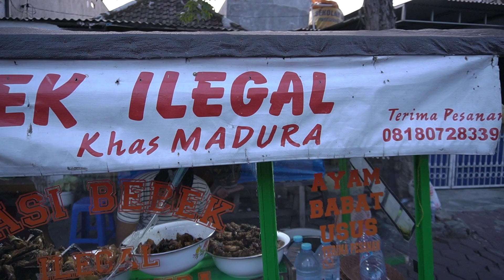30 EKOR BEBEK ILEGAL AMBLAS DALAM HITUNGAN JAM!!!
Nasi Bebek Ilegal Khas Madura Sangat Laris Manis, Baru Buka Langsung Antri, Tak Heran Jika Dalam Hitungan Jam, Bisa Menghabiskan 30 Ekor Bebek Dan Ayam. Bumbu Hitamnya Yang Bikin Beda Dari Yang Lain, Di Tambah Sambel Korek Super Pedas Makin Mantap Nyam Nyam Poll, Harga Gerobakan Rasa Resto, Jadi Buat Kalian Yang Pecinta Nasi Bebek Wajib Coba Dijamin Ketagihan.

Jl. Usman Sadar No.70, Karangpoh, Karangturi, Kec.Gresik, Kabupaten Gresik, Jawa Timur

Harga Seporsi 15.000 Rupiah